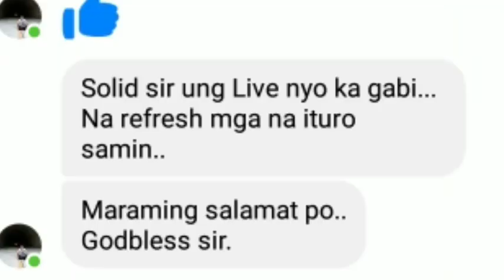Lecture on Police Intelligence: Famous Intelligence Agents Evening Edition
Good day Guys, this is a Lecture  Video of Prof. Santos about lecture on Police Intelligence . The author of the video has the following credentials:
2012 5th Placer CLE
On-going PhD in Criminology (PCCR)
Masters of  Science in Criminal Justice Education
8 years academic experience
Professor in different universities
Civil professional passer
Top professor SCST 2017 and 2018
Criminology Reviewer (Unified RC, MATEC RC, ORTEA RC, TOP BRASS, MENTORS RC etc.)
Recipient of various academic awards and law enforcement medals

This is for all Criminology students and Grads especially those who decided to review at home and thosw who want to boast their preparations.

Kung sino pa ang wlang LEA 600 Questions pki click lng ung link belown

Mabuhay MGA KA WARRIORS. GOD Bless.